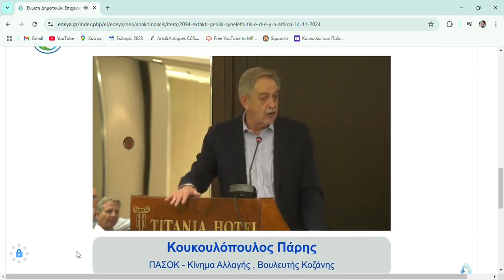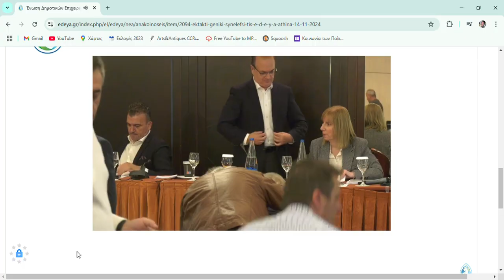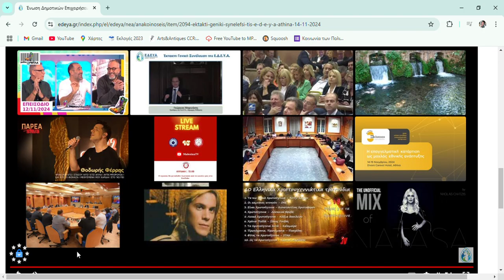Η παρέμβαση του Κουκουλόπουλου στην έκτακτη συνεδρίαση για τις ΔΕΥΑ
Την Πέμπτη 14 Νοεμβρίου 2024 πραγματοποιήθηκε η  Έκτακτη Γενική Συνέλευση της Ε.Δ.Ε.Υ.Α., στην Αθήνα, στην αίθουσα του ξενοδοχείου "ΤΙΤΑΝΙΑ Hotel Athens" (Πανεπιστημίου 52, Αθήνα 10678), με ώρα έναρξης 9:30.

Θέμα: «Νομοσχέδιο του Υπουργείου Περιβάλλοντος για την μεταρρύθμιση των ΔΕΥΑ και των Δήμων - Μεταρρύθμιση ή απορρύθμιση;»